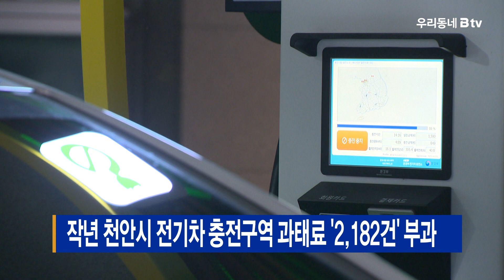작년 천안시 전기차 충전구역 과태료 '2,182건' 부과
지난해 천안시가 과태료를 부과한
전기자동차 충전구역 위반행위 건수는 모두 2천 182건으로
전년 23건에 비해 100배 가량 급증한 것으로 집계됐습니다.

기존에는 공동주택을 제외한
급속 충전구역에서의 충전방해 행위에만 과태료가 부과됐지만,
친환경차 보급 촉진에 관한 법률 시행령이
지난해 1월 개정됨에 따라 지자체 단속이 가능해지면서
단속 건수가 급증한 것으로 시는 분석하고 있습니다.

지난해 과태료 부과 지역 중에는
부성동이 451건으로 가장 많았으며,
뒤를 이어 불당동 250건, 쌍용동 195건 순이었습니다.

천안시 관계자는 “전기차 충전기가 늘면서
불법주차 신고 건수도 더욱 늘 것으로 예상된다”며,
시민들의 각별한 주의를 당부했습니다.